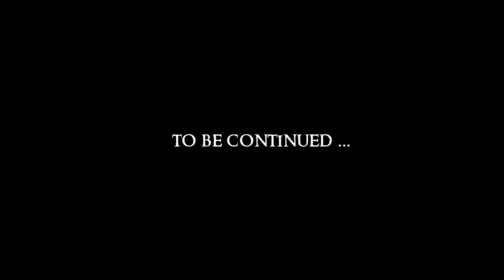SKYRIM - Special Edition (Ch. 7) #46 : Bit of a Loose End